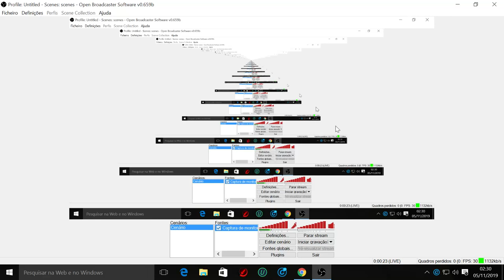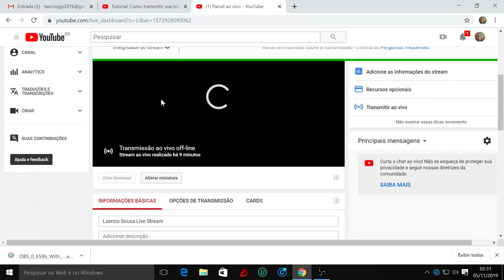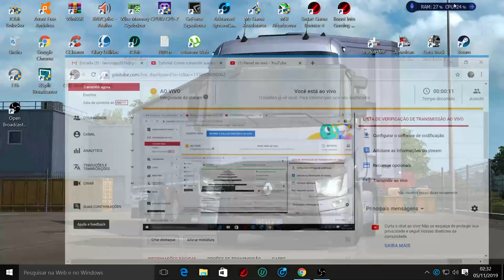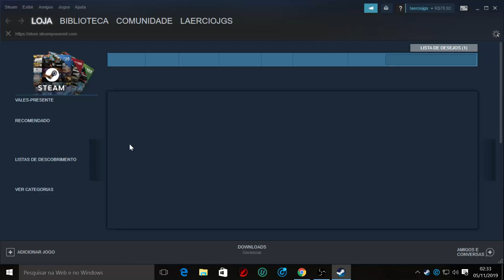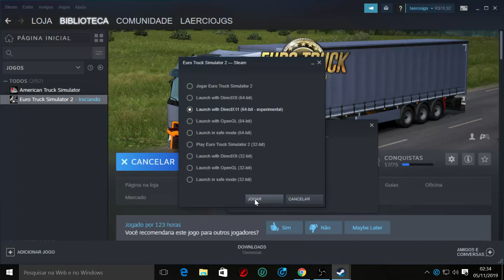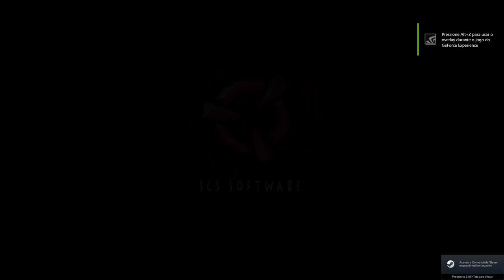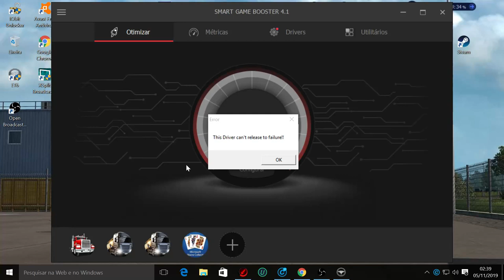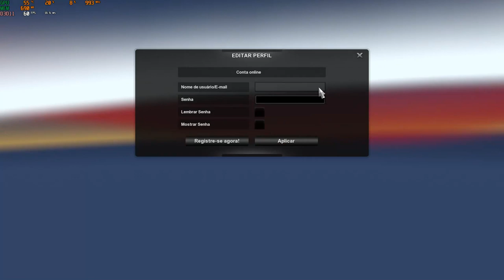Laercio Sousa Live Stream